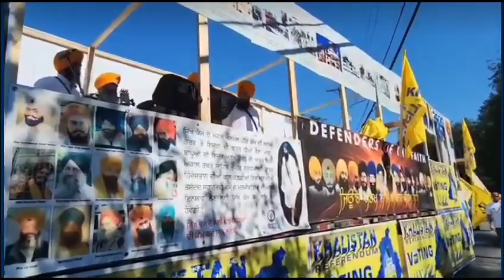Meeri Peeri / Bagicha Singh / Satta Farid Sarai / Kulwant Singh / New Kavishari 2023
Tittle. Meeri Peeri
Kavishar. Bagicha Singh / Satta Farid Sarai / Kulwant Singh